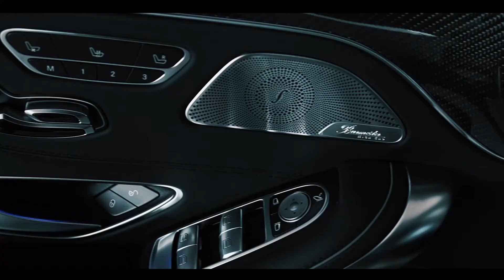Vossen Hybrid Forged HF-1 Wheel on Mercedes-Benz S63 AMG Coupe gloss black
The Mercedes-Benz S63 AMG Coupe, fitted with the all-new

Watch Vossen Hybrid Forged HF-1 on Mercedes-Benz S63 AMG Coupe. Tinted Gloss Black, available in 19, 20, 21, 22" diameters.